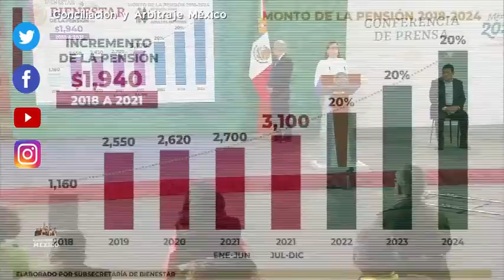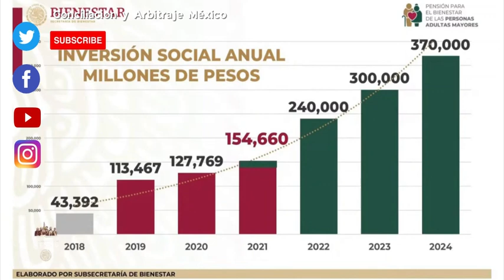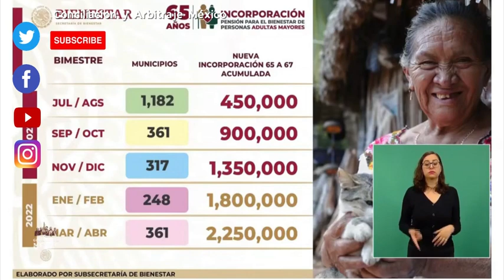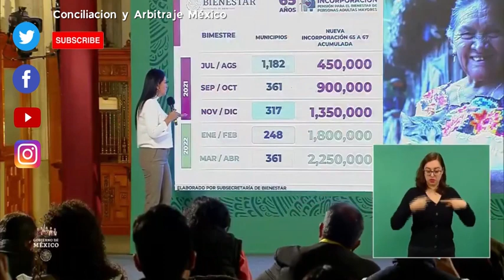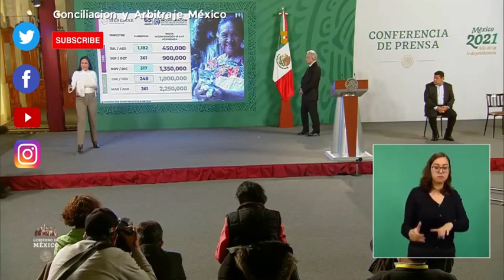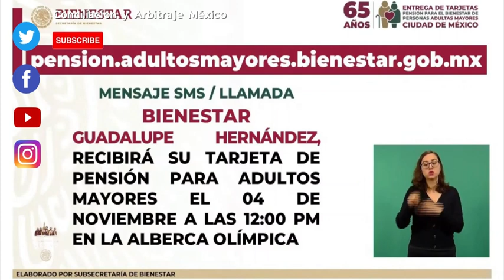PENSION ADULTOS MAYORES. RECIBE $9300 SI RE REGISTRAS EN ESTAS FECHAS 🤩😍🤩😍